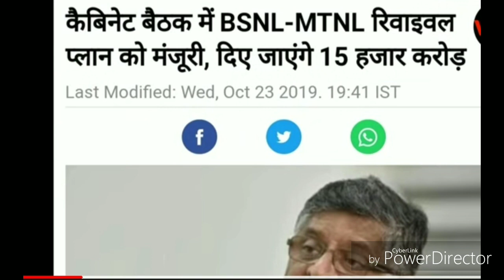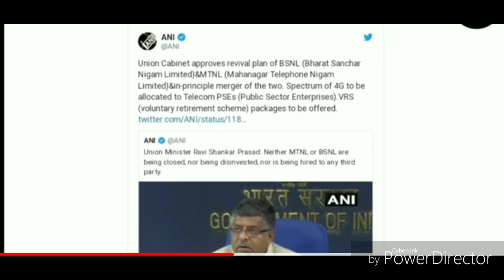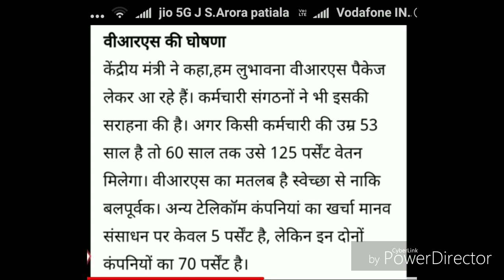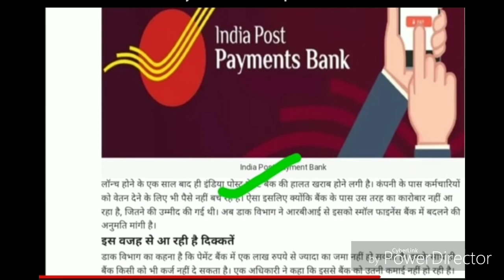BSNL MTNL & INDIA POST BANK REVIVAL PLAN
Govt has decided to merge MTNL and BSNL to merge and offer VRS to staff india post payment bank tonbe converted into small payment bank and with power of 25 lac loan.plz share and subscribe.